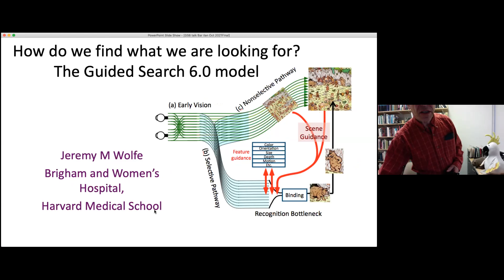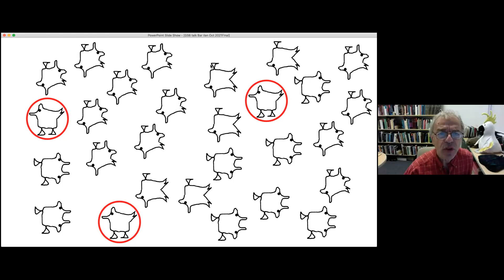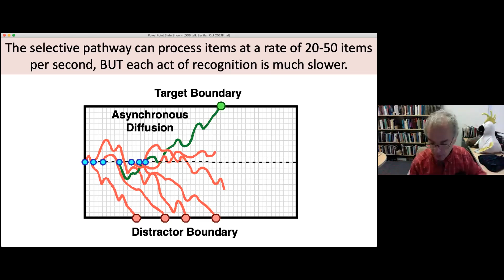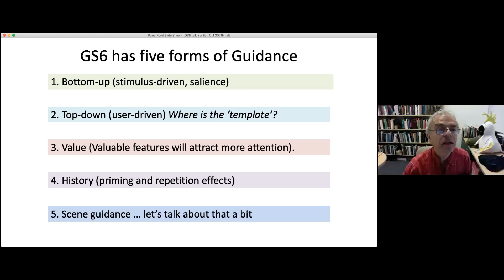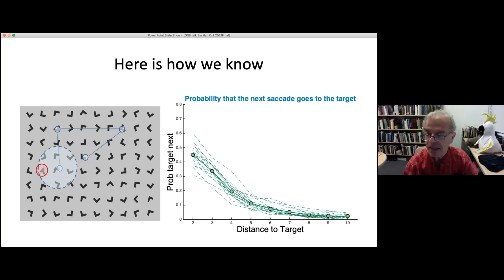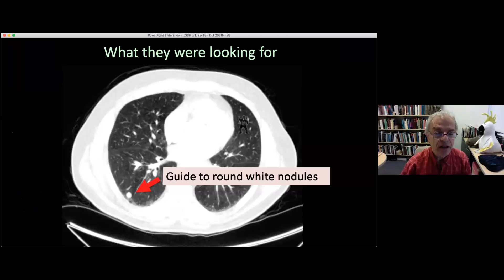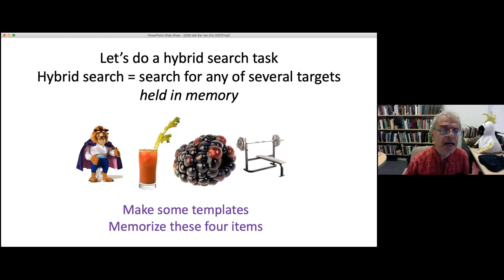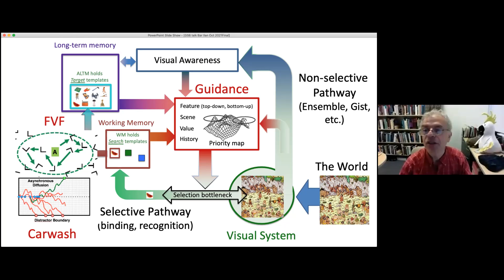Prof Jeremy Wolfe on "How do we find what we are looking for? The Guided Search 6.0 model"